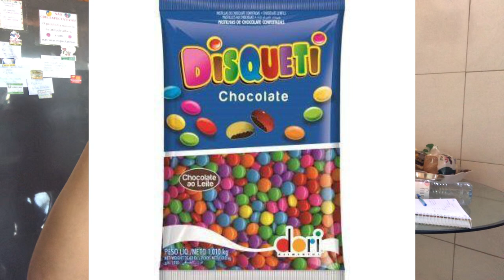Tinha LARVAS na Trufa l Perrengue de Doceira l ep.1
Novo Quadro semanal! Todo DOMINGO teremos vídeo novo só contando meus perrengues durante minha vida de doceira. É um pior que o outro e acredito que muita gente vai se identificar com algum Caso.

 Conto com você para CURTIR e Comentar um 🪱

⚠️COMPRE TUDO O QUE VOCÊ PRECISA  FAZER TRUFAS COM O MELHOR PREÇO DA INTERNET COM OS MEUS LINKS DA SHOPEE:

👩🏻‍🍳Você encontra vendedores de confiança e com os melhores preços. ESTOU SEMPRE ATUALIZANDO A LOJA PARA VOCÊS!
✅Chocolate Harald Cobertura Meio Amargo:
✅Chocolate Top Harald Branco
✅Forma de Trufas 45g com 11 Cavidades
✅Forma de Trufas 45g com 5 Cavidades
✅Embalagens para Trufas
✅Chocolate em Pó 50% Cacau Melken